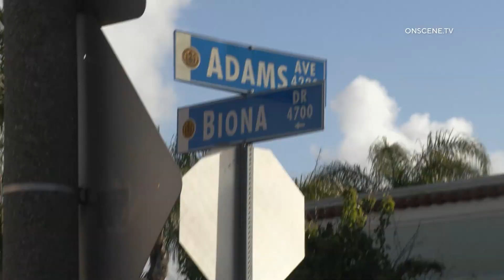San Diego: Freak Fatal Accident 03222023 (UPDATE)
LOCATION: Adams Ave & Biona Dr
CITY: San Diego
DETAILS:

The male driver of the white SUV along with his 6-year-old son crossed Adams Ave and was T-boned by the female driver of the car. The fire hydrant on the corner of the intersection was hit and the SUV landed on the fire hydrant..

The fire hydrant went through the rear passenger window of the SUV and struck the child who was in a car seat. The SUV landed in its’ side. Firefighters were able to rescue the child, but his injuries were life-threatening. The child was rushed to Rady Children’s Hospital where he was pronounced deceased.

The two drivers were not injured. The intersection is closed for the investigation.

UPDATE from SDPD:
San Diego - A two-vehicle collision in Kensington this morning took the life of a young boy. Just
before 8:00 a.m., a 45-year-old man was driving a Jeep Grand Cherokee southbound on 4700 Biona
Drive with his 6-year-old son and 8-year-old daughter in the rear seats. Both children were in
safety seats. As their vehicle was crossing the intersection with Adams Avenue, they were struck by
a Hyundai Sonata that was traveling eastbound on Adams Avenue. The collision caused the Jeep to
overturn.

The boy suffered serious injuries. He was transported to the hospital and despite the best efforts of
medical personnel, he did not survive his injuries. The adult driver of the Jeep and the 8-year-old
girl were not injured. The 20-year-old driver in the Hyundai suffered minor injuries. Drugs and/or alcohol were not a factor in the collision.